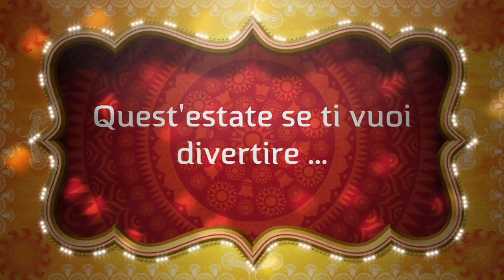GS la Topa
Questo video riguarda GS la Topa